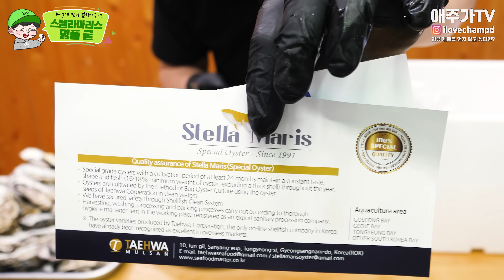1개 9000원 ㄷㄷ 스텔라마리스 명품굴 최초공개합니다.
스텔라마리스 명품 굴 리뷰합니다.

참피디가 직접 운영하는 녹진이 특별 안주 할인몰
핵이득마켓 어플 다운로드
안드로이드전용

해당 영상은 (주)아샤그룹에 귀속되어 있으며